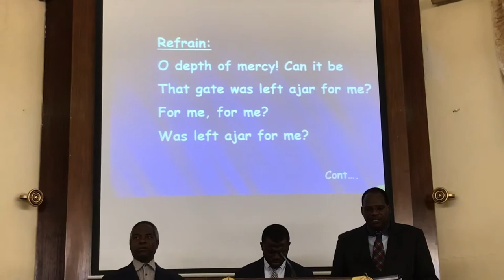There is a Gate that Stands Ajar ChristInSong114 ||Christ In Song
114 The Gate Ajar For Me.

There is a gate that stands ajar,
And through its portals gleaming,
A radiance from the cross afar,
The Saviour’s love revealing.

CHORUS:
O depth of mercy! Can it be,
That gate was left ajar for me?
Was left ajar for me

That gate ajar stands free for all,
Who seek through it salvation,
The rich and poor, the great and small,
Of every tribe and nation.

Press onward, then, though foes may frown;
While mercy’s gate is open,
Accept the cross, and win the crown,
Love’s everlasting token.

Beyond the river’s brink we’ll lay,
The cross that here is given,
And bear the crown of life away,
And love Him more in heaven. You can downoad the Christ In Song app by Tinashe here :